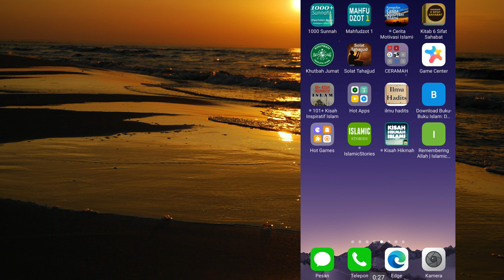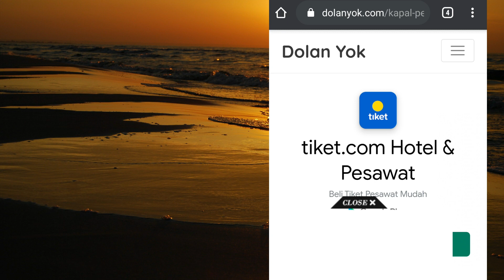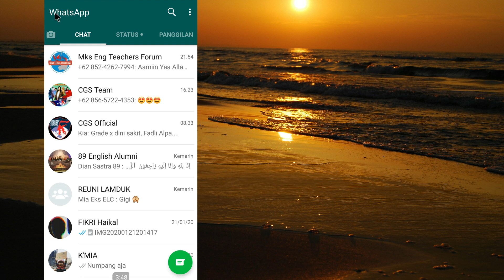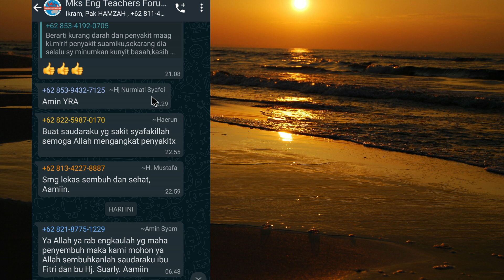Kini WhatsApp (WA) Bisa Dark Mode (Mode Gelap)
Kabar gembira bagi pecinta whatsapp dan khususnya orang yang suka akan mode gelap atau mode malam, sebab kini whatsapp sudah memiliki mode gelap atau dark mode yang kalian bisa lakukan melalui setting.

Caranya masuk di setting kemudian pilih tema, kemudian pilih GELAP.
Untuk lebih jelasnya silahkan tonton video ini sampai habis.